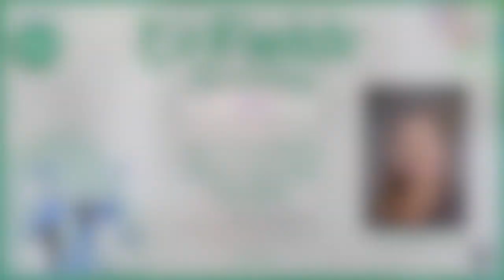Fieldr Academy Episode 14: Getting Back into the Job Market feat. Janeth Castrejon (CareerSource)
Episode Summary:
Host: Connor Firmender, CEO of Fieldr
Guest: Janeth Castrejon, Communications Manager at CareerSource Southwest Florida

Discussing different trends in the labor market, opportunities relevant to the younger audience, the local SWFL employment market, and the impact that CareerSource has on SWFL.

Episode Notes:
Janeth Castrejon is originally from Panama and has been living in Southwest Florida since 1989. After graduating from Cypress Lake High School, Janeth was recruited into the US Army and was stationed in Ft Bragg NC for 4 years.

Upon her honorable discharge from the US Army as an Accounting Specialist, Janeth returned to Florida to raise her family and continue her career within the financial industry. She worked for various companies like SunTrust Bank, WCI Communities, and Telemundo.

She recently received her Bachelor’s Degree in Communication with a concentration in Public Relations from Florida Gulf Coast University and is currently working for CareerSource Southwest Florida as the Communications Manager.

Giving back to her community is also close to Janeth’s heart -- she volunteered at the SWFL Hispanic Chamber from 2009 to 2018 as the Chair of the board, and is currently on the Media Advisory Committee for WGCU, a member of FPRA, and board member of the News-Press Editorial Board. Janeth is the proud mother of a young lady named Victoria, and a rescued cat named Midnight.

You can find our Fieldr Academy Podcast on Apple Podcast, Google Podcast, and Spotify!

Follow Us on all Social Media accounts: @joinFieldr